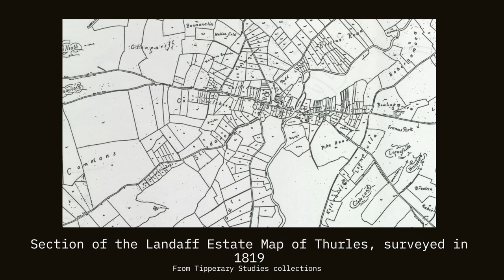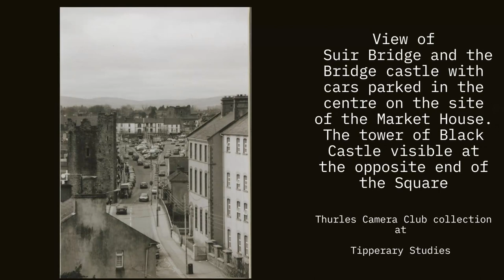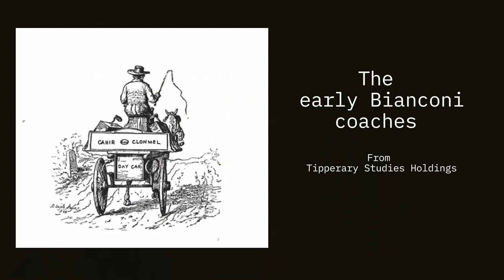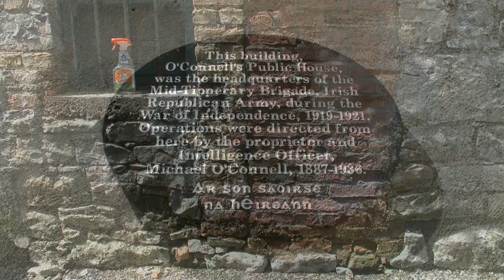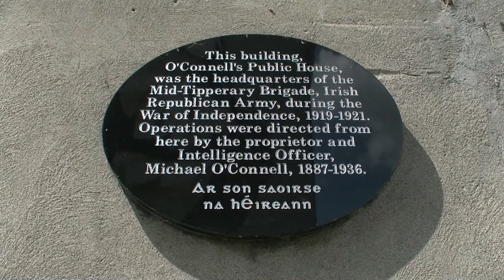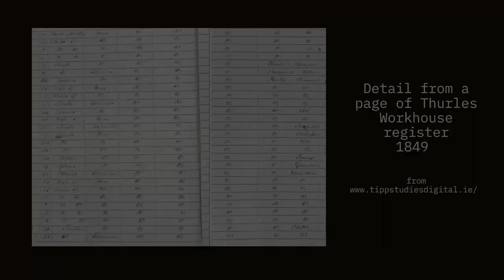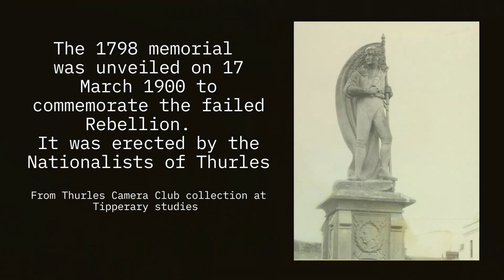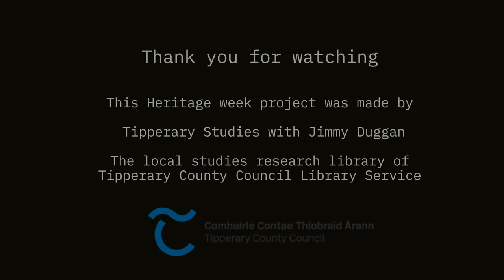Ep 2 Thurles Centre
Explore the rich history of Thurles through the Thurles heritage video series, "Let me show you Thurles with Jimmy Duggan." Embark on a journey through time as Jimmy guides us through the town's living heritage, spanning from early Christian times to the early 20th century. Uncover hidden stories, remarkable architecture, and the essence of bygone eras.

Episode 2 centres on the Square and the original Norman market town layout  still visible today and notable buildings and monuments in the center.